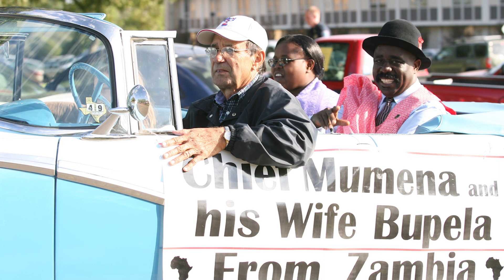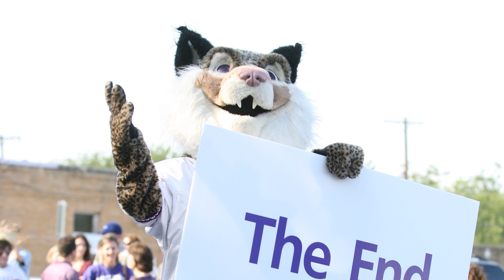2020 Virtual Homecoming Parade | Abilene Christian University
Join us as we celebrate all of the wonderful things that make our university so special. Despite the setbacks of a global pandemic, we are bringing the parade to you!

ACU is a diverse, innovative, Christ-centered community that equips students to engage the world as critical thinkers, creative problem solvers and compassionate global citizens. Founded in 1906 and located 180 miles west of Dallas, Texas, ACU is home to alumni who have shaped the visions of tomorrow as best-selling authors, Pulitzer Prize winners, Hollywood producers, government leaders, missionaries, renowned researchers and more. ACU has a championship Division I athletics program and is the highest-ranked Texas university in a 2020 US News & World Report benchmark for student success. We welcome students of all backgrounds, cultures and areas of study.